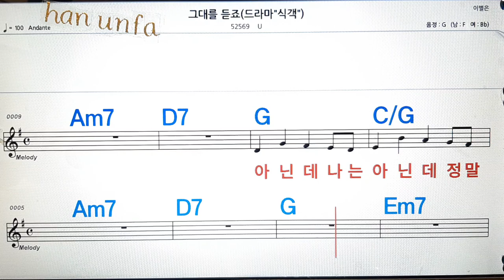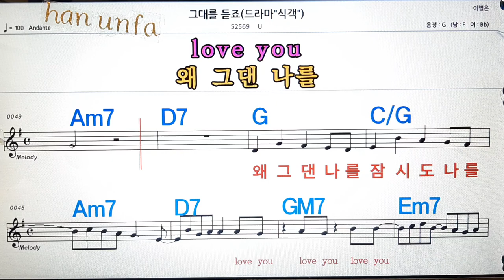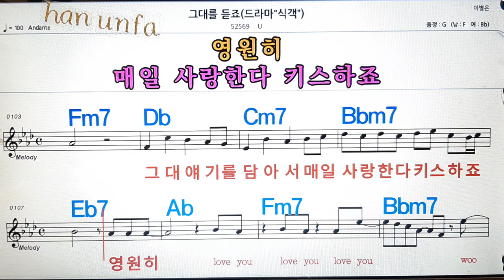그대를 듣죠/U💋노래방, 통기타 , 코드 큰악보, 가라오케, 반주💖Karaoke, Sheet Music, Chord, MR